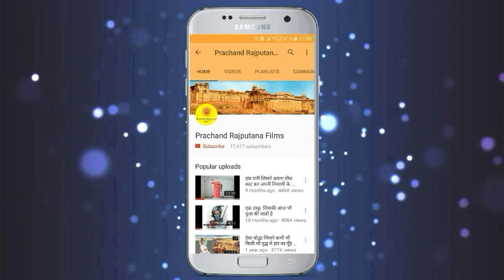महाराणा प्रताप के सिद्धान्तों की वजह से उनके दुश्मन का भी ह्र्दय परिवर्तन हो गया || Maharana Pratap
This Video about Maharana Pratap